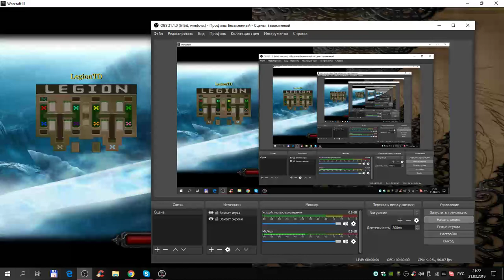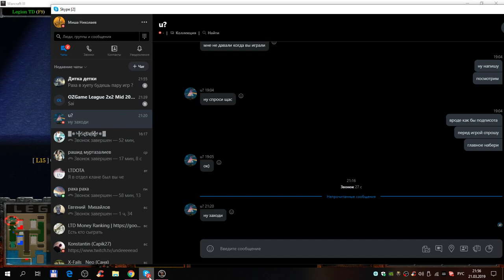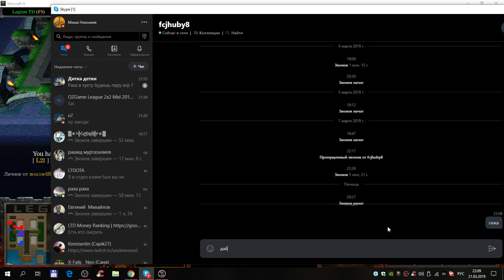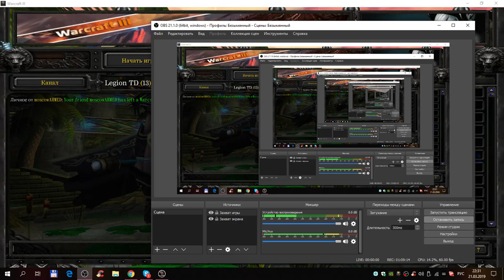LTD Liga OZ abyzeri vs Sai hikaru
благодарю кто смотрел, но hikaru странный молодой человек и не дал нам посмотреть все остальные катки. комментируйте и ставьте лайк видосу! если кто желает кинуть монетку то отправляйте на киви кошелек